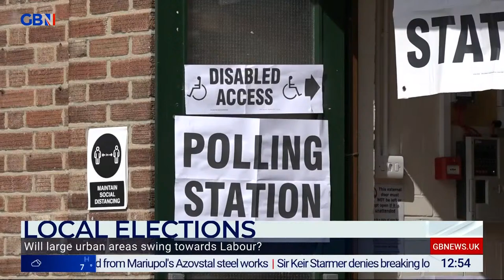The Briefing with Gloria De Piero | Monday 2nd May